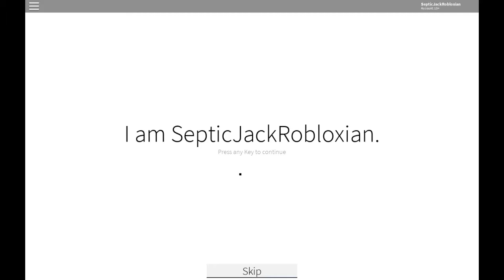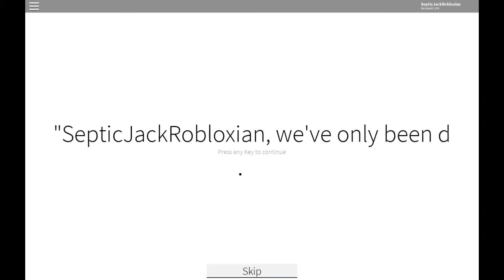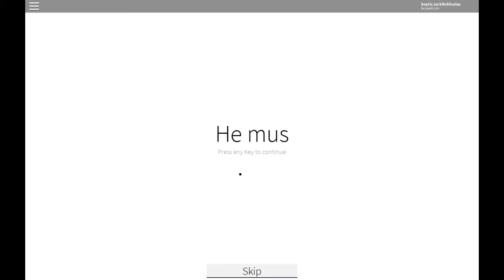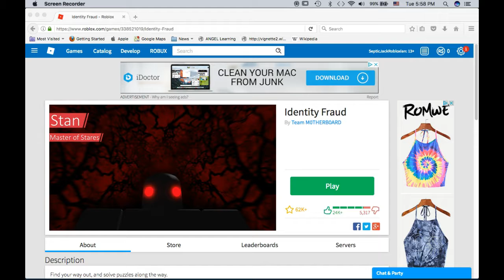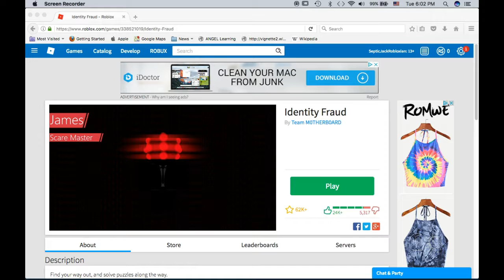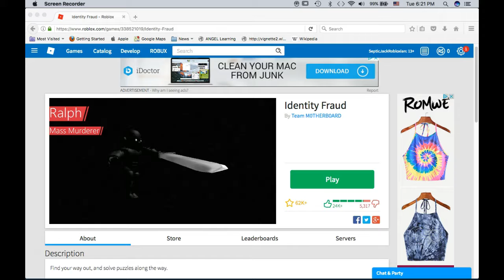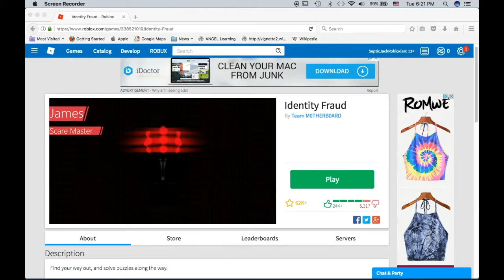Stan The MAN!| Roblox Identity Fraud #1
WARNING: futurama scary door references ahead in description, not vid... Imagine yourself in therapy, you havent slept in weeks because you are contantly haunted by four monsters, each more creepier than the last, you can only stay away from Ralph, however Stan comes toward you, you try to run but forget to look back, then ahead of you you see James, so you turn back and see Stan about to catch you, luckily you look at him in time to stop him, James keeps running after you and you decide to go to one of your friend's houses, his neck snaps and turns right, all of a sudden you have superspeed, you have just met Fraud, it is time to run but you are quickly cornered by all four monsters, you wake up back in therapy and think your doctor poisened you, he throws you out of the door, and it just so happens that this door, was... The Scary Door